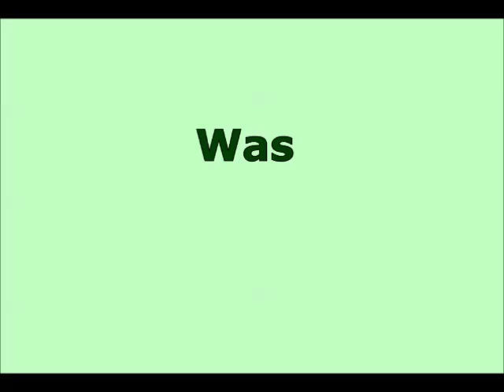Was macht Sie unglücklich T. R.